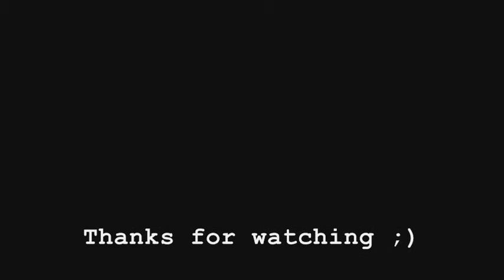GT4 JF Racing at Nurburgring - Opel Astra Touring Car - DS2 controller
Watch this two lap race with the Opel Astra Touring Car at Nurburgring, Nordschleife.
mode: arcade
level: 10
setup: RSS tyres, power default (454HP)
device: original sony Dual Shock 2 controller DS2
speed: Km/h
telemetry: on
soundtrack: Pandora by JF

ニュルブルクリンク、ノルドシュライフェでのオペルアストラツーリングカーを持つこの二周のレースを見て。サウンドトラック：JFによるパンドラ。